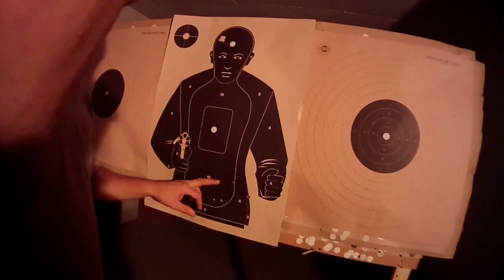Crvena Zastava 99 (first time@9mm)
Two rounds of me shooting the Crvena Zastava 99, once again in the tunnel of 'Zavod za ispitivanje oružja i municije' Kragujevac, Serbia. Target is torso silhouette, distance 15m.

Round one was me shooting 9mm for the first time ever, aiming for the center of mass, but jerking the trigger, that is why all shots were low right.

Round two was my fourth and final one, this time aiming for the head. Good times and hats off to the boss hosting me.